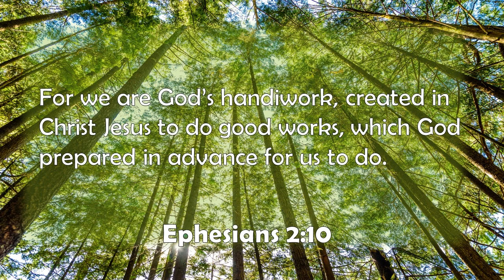Make It A Great Day 2 28 2023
Choose today to engage your calling.  It is the best way for blessed day!